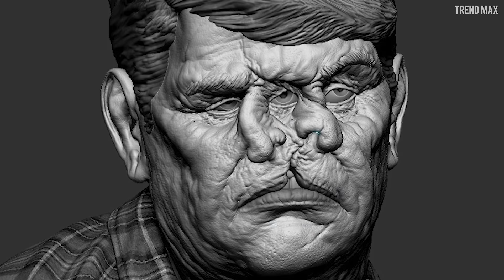10 Unusual People BORN With EXTRA BODY PARTS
They say two heads are better than one but these people have incredible limbs and extra-organs in their bodies. Meeting them is going to blow your mind!

Zhang Ruifang.
Can you imagine getting a pimple for a long time? All right, this old lady hasn’t exactly a pimple but what she has is really impressive to see.

Alisha Hessler.
This woman does turn heads. Alisha Hessler is a massage therapist from Florida who decided to get none other than a third breast implanted, just as you heard it.

Lakshmi Tatma.
This Indian girl’s story and her rare body condition traveled around the world. Lakshmi Tatma was born with two extra legs and two extra arms in 2005.

Xiaolian.
Can you imagine having an extra nose? Well, that’s exactly what this man has in the middle of his forehead.

Ashik Gavai.
They say that a toothache is one of the most unbearable pains.  Now imagine that not only one tooth hurts but 232! No, you didn’t mishear it.

Deepak Paswan.
Since birth, this little boy had to deal for a long time with something really unusual and uncommon on his chest.

Hong Hong.
At first sight, this Chinese boy seems to be a regular baby but if you take a good look at him, you’ll realize he has 31 fingers and toes.

Edward Mordrake.
I’m sure you must’ve heard of the book “Strange Case of Dr. Jekyll and Mr. Hyde”. (CLIP) Well, Edward’s story is pretty much that.

Bill Durks.
You may think you have a perfect sight but that’s because you don’t know of Bill’s story yet. This man was born in 1913 with Frontonasal Dysplasia which is a condition that gave him a huge cleft in his upper lip...

Myrtle Corbin and George Lippert.
If we’re talking about extra limbs, we can’t fail to mention these two astonishing characters.